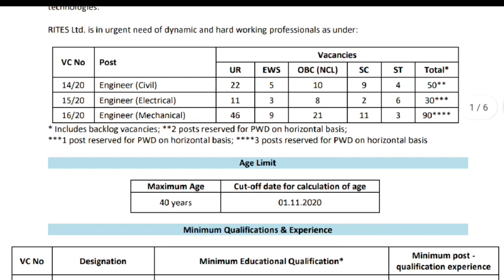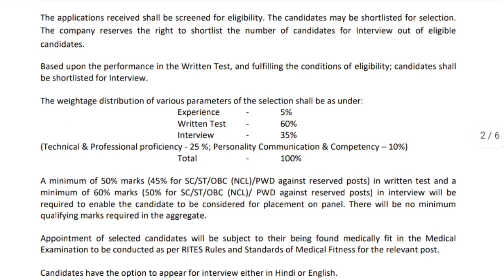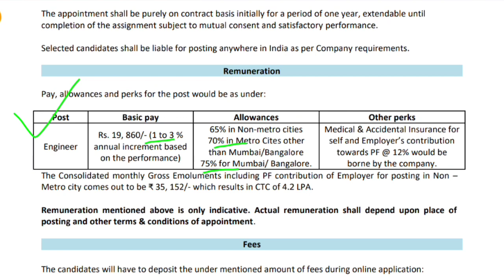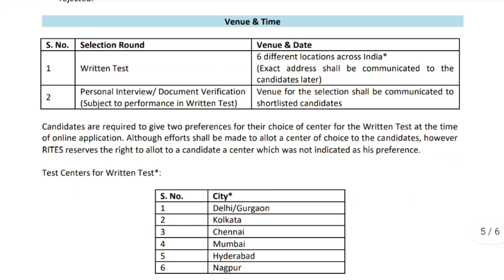Engineer (Civil/ Electrical/ Mechanical) Jobs in RITES Limited. 170 Vacancies.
Candidates’ Selection: Selection of candidates will be through Written Test, Interview and Document Verification. The Written Test will be held at the following centres:- Delhi/ Gurgaon, Kolkata, Chennai, Mumbai, Hyderabad and Nagpur.

Exact Date, Time and Venue for examination/interview will be intimated to the eligible candidates in due course as well as such information will be also available in the official website of RITES Limited —

Application Fee: Candidates must pay Application Fee of Rs. 600/- (Rs. 300/- for EWS/ SC/ ST/ PWD candidates). Fee can be paid through Online mode during submission of online application form by using Debit/Credit card or Net banking or any other option available. See officially released advertisement for more details.

How to Apply: Interested and eligible candidates may apply online only through the official website of RITES Limited — (See Application form’s link given below) from dated 05/11/2020 to 26/11/2020.

Upon successful payment of prescribed fee and submission of online application form, the system generated Registration/ Acknowledgement Slip will appear on the computer screen. Candidates must print-out it for future correspondence. DO NOT SEND ANY PRINT-OUT/HARD COPY OR DOCUMENTS TO RITES LIMITED AT THIS STAGE. All the verification will be done in due course.